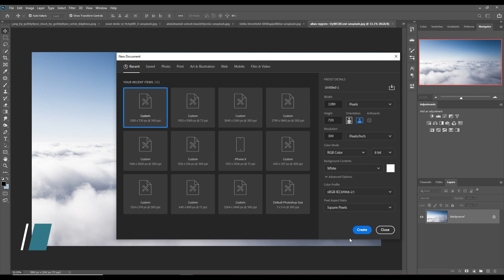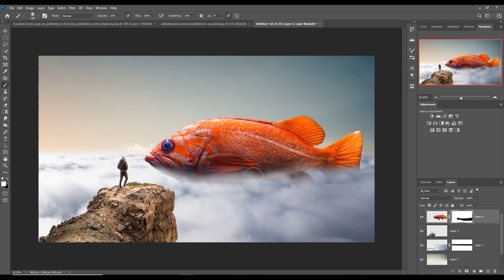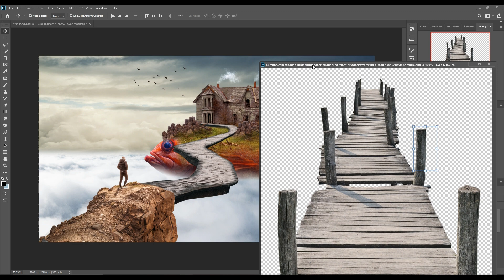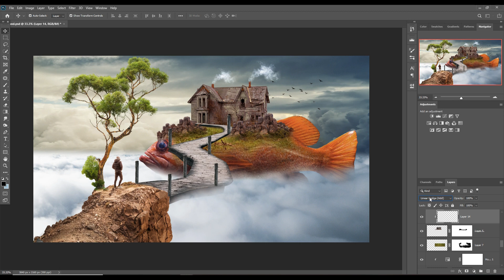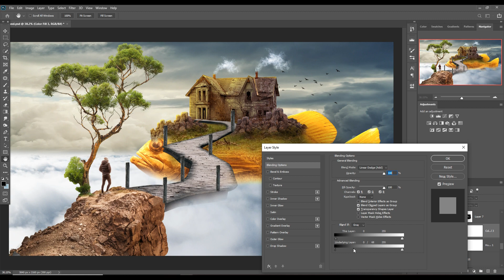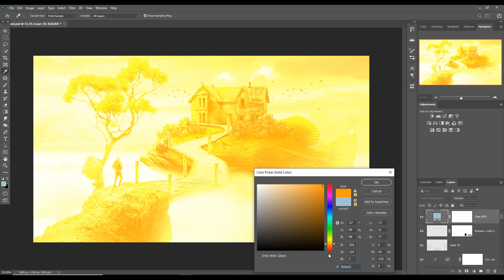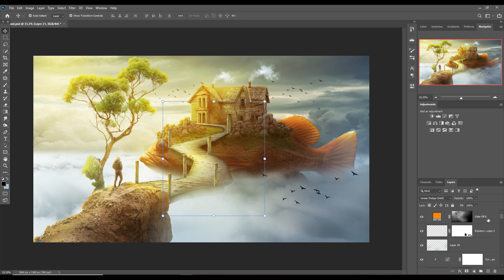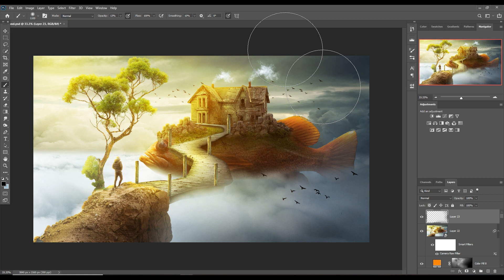My Creation Of Fantasy Fish Land Photoshop Tutorial